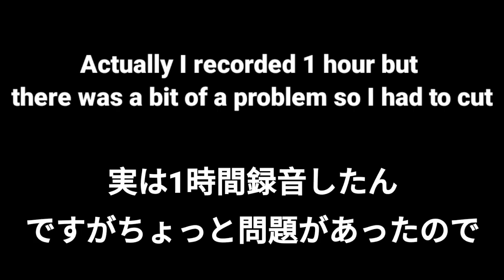Live with Mio Kudo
kamen riderbuild
kamen rider all
kamen rider climax scramble,
kamen rider chaser,
kamen rider cosplay,
kamen rider card,